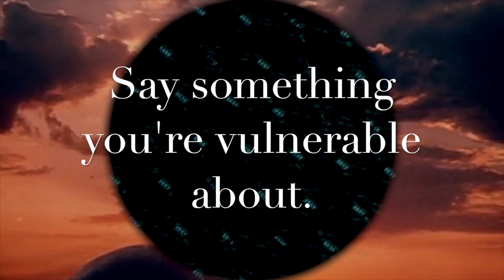Emotions Coaching Episode 1: Vulnerability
Welcome to Emotions Coaching, an online workshop where you can get help processing difficult emotions. Our first episode deals with the concept of vulnerability.